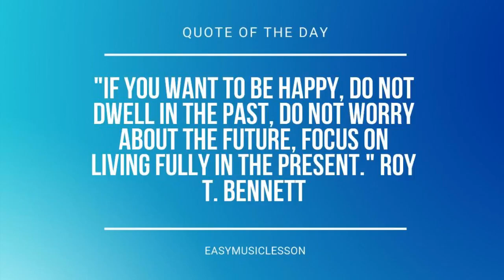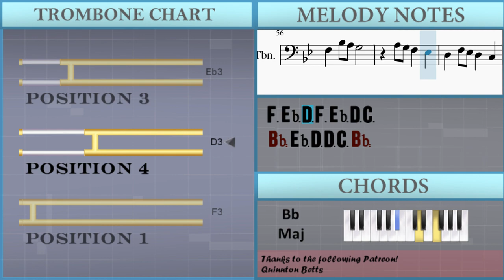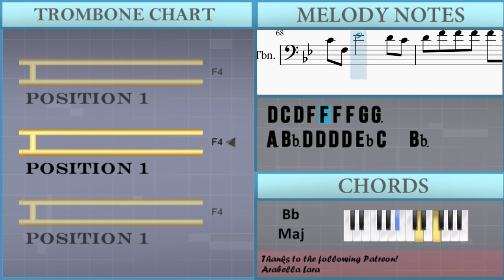How to play Little Things by ABBA on Trombone (Tutorial)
Comment and let us know how the videos have helped you. It keeps us going! :)The easiest way to learn how to play Little Things by ABBA on the trombone. It's a trombone tutorial for Little Things by ABBA.

EasyMusicLesson teaches you to play the your favorite instrument, through easy and simple animation so that you too can learn how to play Little Things by ABBA on the trombone easily. A trombone tutorial with visual animation graphic.

Chords of Trombone arrangement:
Bb Maj   F Maj   Bb Maj   Eb Maj   F Sus 4   Bb Maj   Bb Maj
F Maj   Bb Maj   Eb Maj   F Maj   Bb Maj   C Maj   F Maj   Bb Maj
Eb Maj   G Min   C Maj   F Maj   G Min   C Maj   F Maj   F Maj
Bb Maj   Eb Maj   G Maj   C Min   Bb Maj   F Maj   Bb Maj   Bb Maj
C Min   Bb Maj   Bb Maj   Eb Maj   F Sus 4   F Dom 7   Bb Maj
D Min   Eb Maj   Bb Maj   Eb Maj   Bb Maj   F Maj   C Min   F Sus 4
F Maj   Bb Maj   Bb Maj   F Maj   Bb Maj   Eb Maj   F Maj   Bb Maj
C Maj   F Maj   Bb Maj   Eb Maj   G Min   C Maj   F Maj   G Min
C Maj   F Maj   Bb Maj   Bb Dom 7   Ab Maj   G Maj   C Min
Bb Maj   F Maj   Bb Maj   Bb Maj   C Min   Bb Maj   Bb Maj
Eb Maj   F Sus 4   F Dom 7   Bb Maj   Bb Maj   F Maj   Eb Maj
F Sus 4   F Maj   Bb Maj   Bb Maj   D Min   G Min   F Maj   Bb Maj
Bb Maj   Eb Maj   Bb Maj   G Min   Eb Maj   F Maj   Bb Maj
D Min   G Min   F Maj   Bb Maj   Bb Maj   Eb Maj   Bb Maj   G Min
Eb Maj   F Maj   Bb Maj   D Min   G Min   F Maj   Bb Maj   Bb Maj
F Maj   Bb Maj   Eb Maj

Melody notes of Trombone:
Bb3 F3 D4       C4 Bb3
C4 F3 Eb4       D4 C4
D4 F4 F4 F4 F4 G4 G3 A3
Bb3 D4 D4 D4 D4 Eb4 C4
Bb3
Bb2 F2 D3       C3 Bb2
C3 F2 Eb3       D3 C3
D3 F3 F3 F3 F3 G3 Eb3 D3
C3 F2 F2 F2 F2
D3 F3 F3 F3 F3 G3 G2 A2
Bb2 C3 D3 E3 E3 F3 G3 A3
Bb3 D3 Bb3 A3 C3 A3 G3 F3
A2 Bb2
C3 A2 F2   D3 Bb2 F2
Eb3 Bb2 G2     C3 D3
Eb3 C3 G2   D3 Bb2 G2
C3
Bb2 F2 D3   C3 F2 Eb3
Bb2 D3 D3 D3 D3 Eb3 C3
Bb2   Bb3   A3   A3
G3   G3   F3
Eb3   Eb3   D3   D3
Bb2
D3 Eb3
F3 D3 Bb2   G3 Eb3 Bb2
Ab3 Eb3 C3     C3 D3
C3
Bb2         Bb2 C3
D4 C4 Bb3 G3 F3 D3 C3 D3 Bb2   D3
F3     D3 F3 C4 A3
D4 C4 Bb3 G3 F3
Bb3 A3 G3     A3 G3
F3 Eb3 D3 F3 Eb3 D3 C3
Bb2 Eb3 D3 D3 C3 Bb2
D4 C4 Bb3
G3 F3 Bb3 A3 G3
A3 G3 F3 Eb3 D3 F3 Eb3
D3 C3 Bb2 Eb3 D3 D3 C3
Bb2           Bb3 F3 D4
C4 Bb3 C4 F3 Eb4
D4 C4 D4 F4 F4 F4 F4 G4 G3
A3 Bb3 D4 D4 D4 D4 Eb4 C4   Bb3